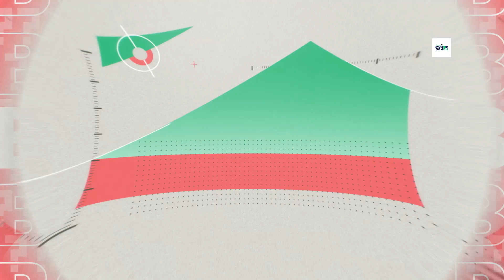100 вопросов о Москве: Почему переулок Сивцев Вражек так называется?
Разбираемся, откуда у переулка, расположенного сразу в двух районах – Арбат и Хамовники – такое необычное название.